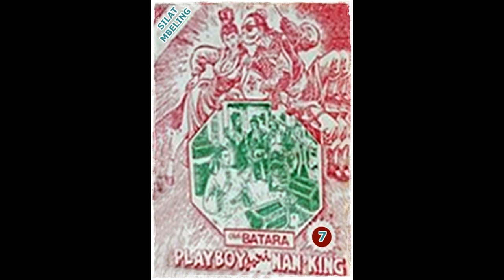Seri Cerita Silat Playboy Dari Nanking Jilid 7